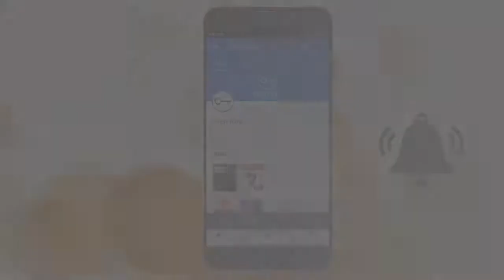Samsung Galaxy J10 24 MP Dual Front Camera, In display Fingerprint Scanner, Android 9 0 !